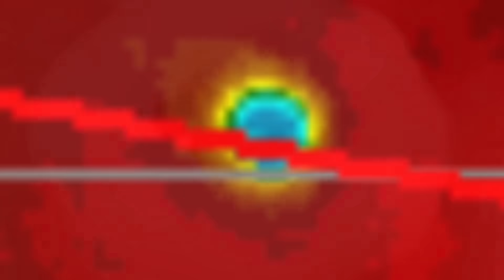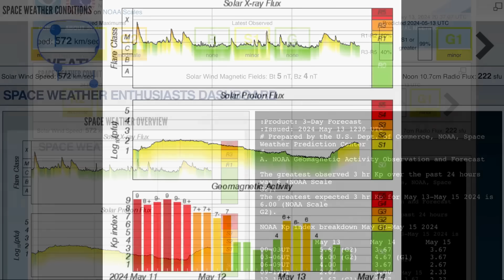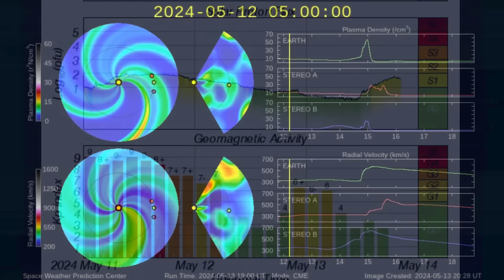SUN GOES BEAST MODE‼️ 13 Sunspot Regions‼️ Ibu Volcano Eruption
May 13 2024